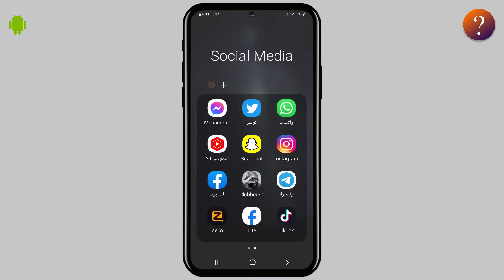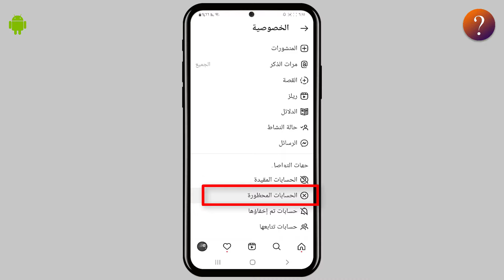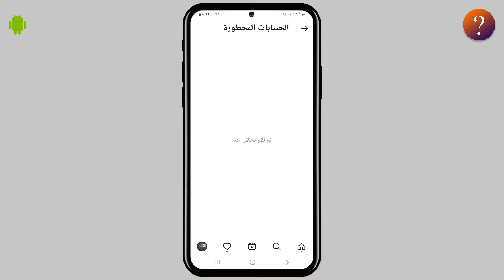كيفية حظر شخص في انستقرام - فك الحظر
مرحبا بكم من جديد في هذا الفيديو نقدم لكم طريقة حظر شخص في انستقرام بخطوات سهلة وبسيطة ومن اهم الأمور المترتبة على الحظر في الانستقرام انه لن يتمكن هذا الحساب من ارسال لك الرسائل
او العثور عليك او مشاهدة منشوراتك وأيضا سيتم حذف كل التعليقات
ولن يعرف انك قمت بحظره يعني لن يصله اشعار يقول له ان فلان حظرك ولن يستطيع ان يعثر على حسابك لو بحث عنه